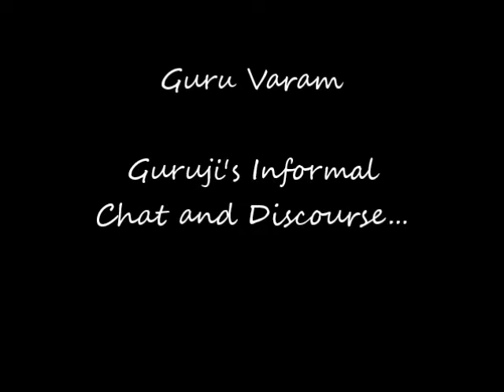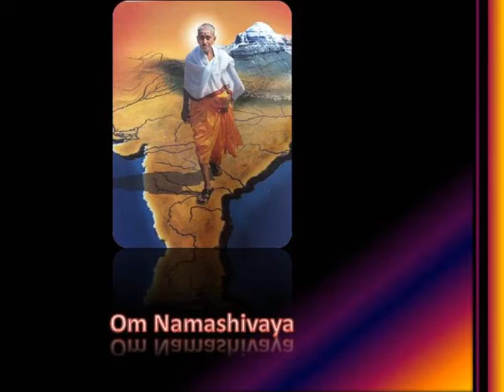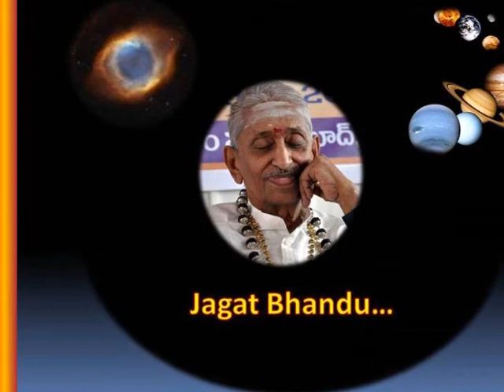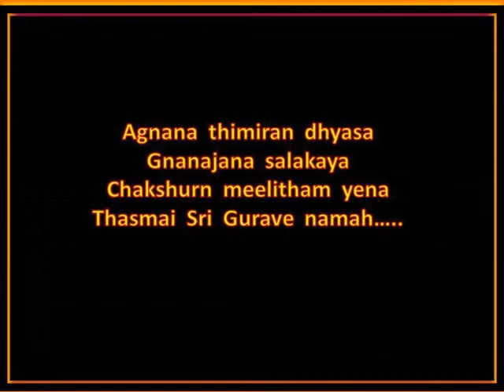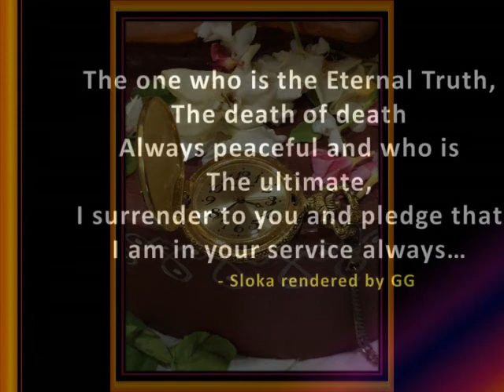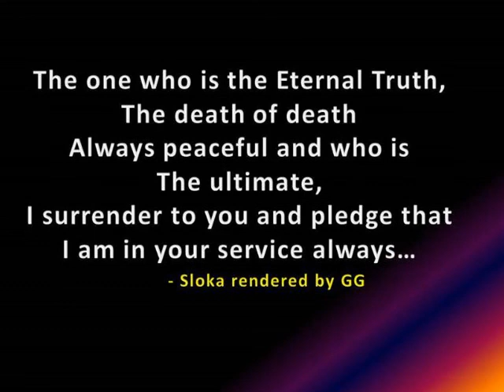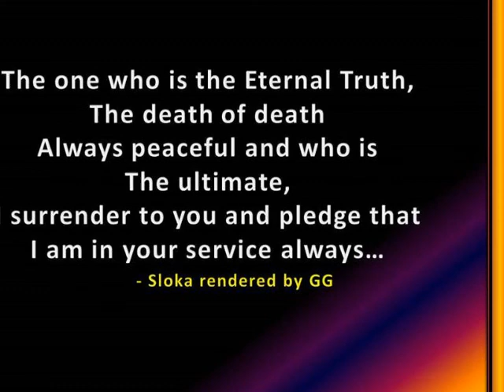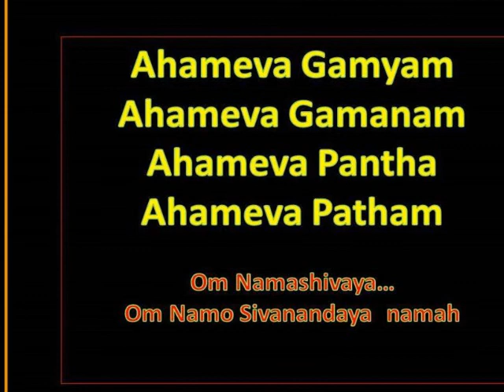SathGuru - Saurabha Maharishi & Mandhata, 3439